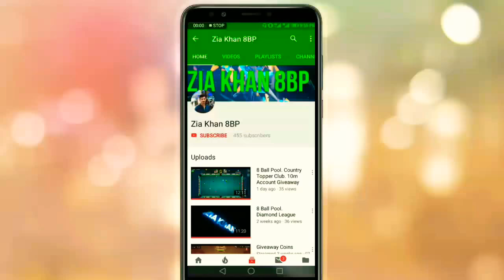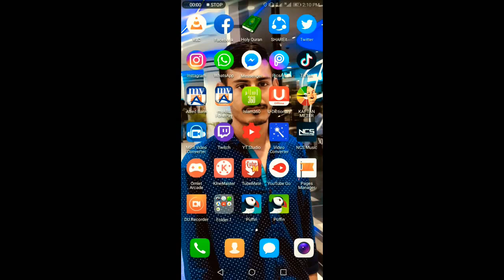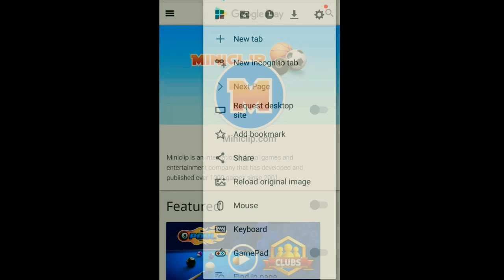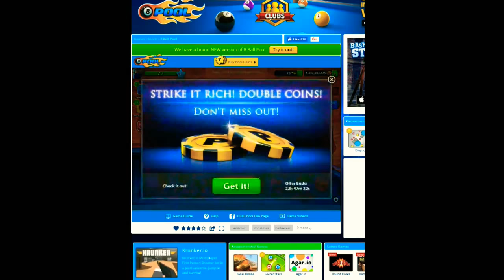How to Unlock Expert Cues without Victory Boxes..